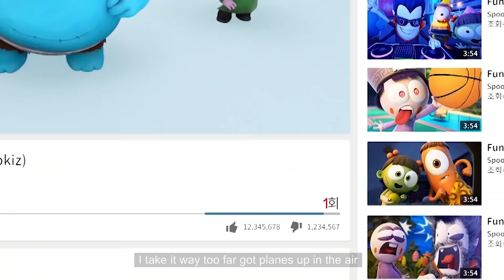Bald Away! | Spookiz | Cartoons for Kids | WildBrain Toons